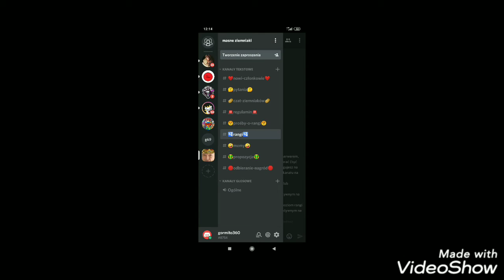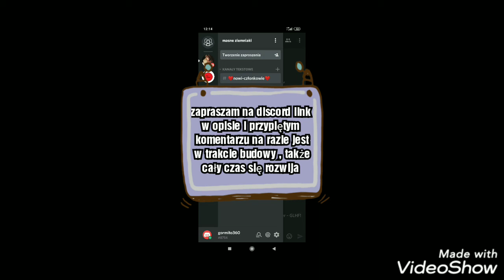Konkurs o karty oraz wyniki poprzedniego